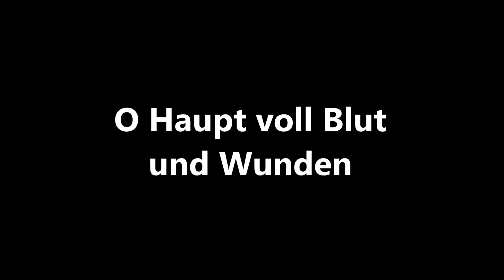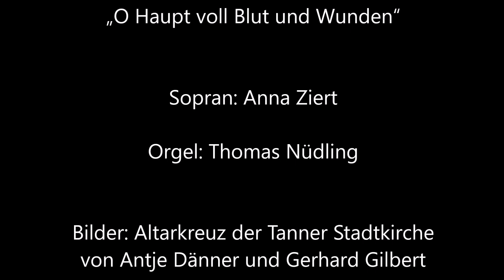Reinhard Keiser: O Haupt voll Blut und Wunden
voll Schmerz und voller Hohn,
o Haupt, zum Spott gebunden
mit einer Dornenkron,
o Haupt, sonst schön gekrönet
mit höchster Ehr und Zier,
jetzt aber frech verhöhnet:
Gegrüßet seist du mir!

Ich danke dir von Herzen,
o Jesu, liebster Freund,
für deines Todes Schmerzen,
da du’s so gut gemeint.
Ach gib, dass ich mich halte
zu dir und deiner Treu
und, wenn ich einst erkalte,
in dir mein Ende sei.

Wenn ich einmal soll scheiden,
so scheide nicht von mir,
wenn ich den Tod soll leiden,
so tritt du dann herfür;
wenn mir am allerbängsten
wird um das Herze sein,
so reiß mich aus den Ängsten
kraft deiner Angst und Pein.

Reinhard Keiser (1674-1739): O Haupt voll Blut und Wunden (aus der Markuspassion)

Anna Ziert, Sopran

Thomas Nüdling, Orgel

Die Bilder stammen von Antje Dänner und Gerhard Gilbert und zeigen das Altarkreuz der Stadtkirche Tann.